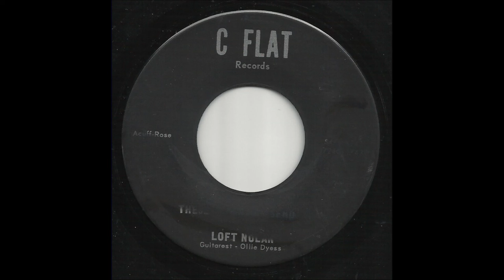Loft Nolan - These Roses I'm Sending